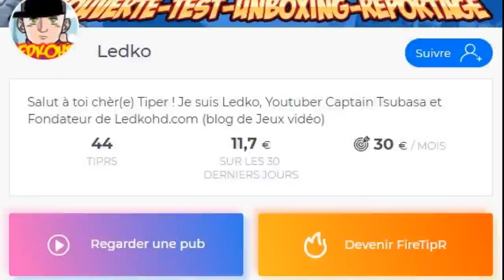[CAPTAIN TSUBASA] NEWS & ANALYSE RYO ISHIZAKI DREAM FEST (GLOBALE]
Yosh les amis, on se retrouve aujourd'hui sur Captain Tsubasa Dream team sur les news de ce mois d'Avril et l'analyse de Ishizaki Dream Fest !